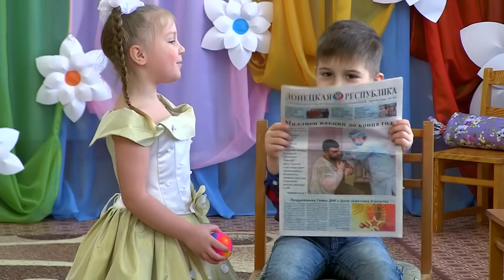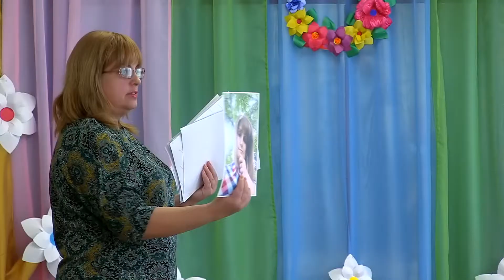2021 дс Рябинушка утренник 8 Марта гр ПЧЕЛКИ г.Харцызск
2021 дс Рябинушка  утренник 8 Марта гр ПЧЕЛКИ г.Харцызск